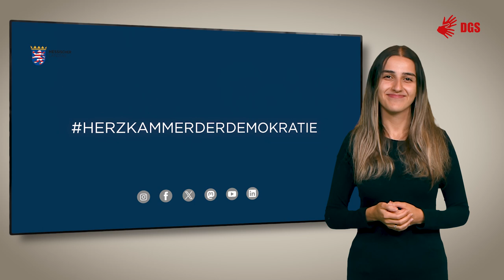Willkommen im Hessischen Landtag (DGS - Deutsche Gebärdensprache)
Der Hessische Landtag ist die Volksvertretung der Bürgerinnen und Bürger und damit das höchste Verfassungsorgan des Landes. Landtagspräsidentin Astrid Wallmann nimmt Sie mit auf eine kleine Reise durch das Parlament der Hessinnen und Hessen. Dabei erfahren Sie unter anderem, welche wichtigen Funktionen die Abgeordneten und die Fraktionen ausüben, warum es neben der Vollversammlung auch die Arbeit in Fachausschüsse gibt und weshalb im historischen Musiksaal ab und an immer noch die Musik spielt.